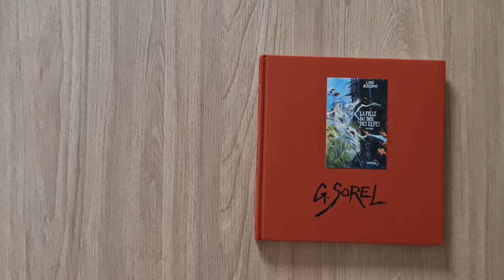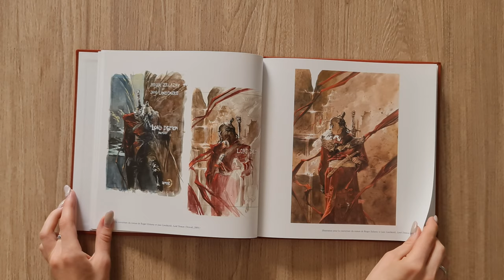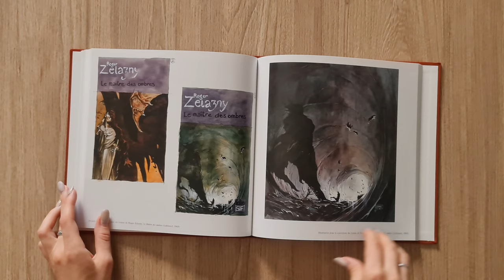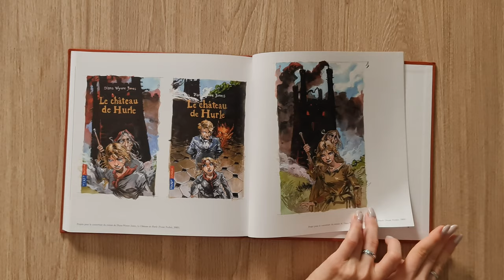Art Book: Guillaume Sorel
Art Book: Guillaume Sorel. TOTH. 2005